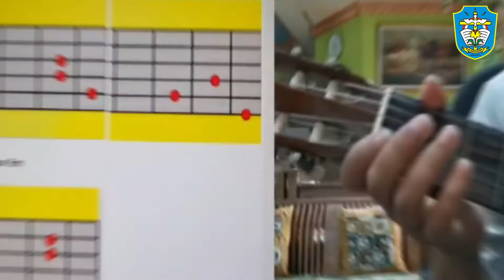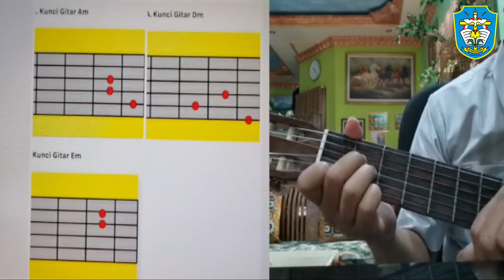EKSTRAKURIKULER BAND PERTEMUAN 8